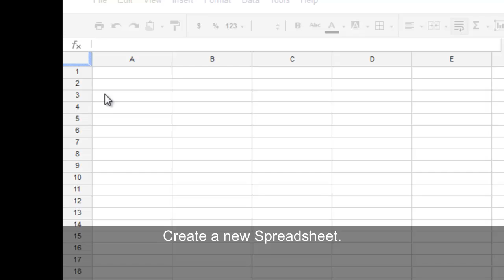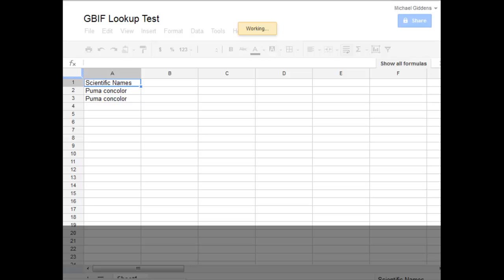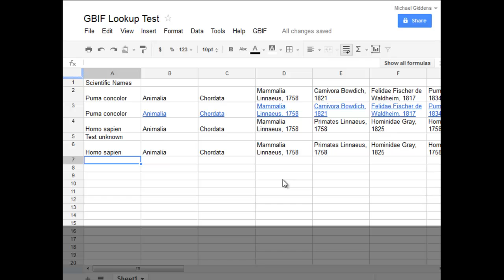GBIF Checklist Lookup for Google Spreadsheets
This is a demonstration on how to use the GBIF Checklist Bank directly in Google Spreadsheets to look up higher taxonomic information with a press of a button.